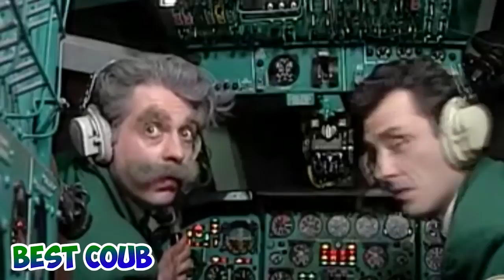ПОДБОРОЧКА ПРИКОЛОВ (159) 2016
Funny videos 2016, funny moments, funny fails 2016.

Трек 6:45 (финальный) - Syberian Beast meets Mr.Moore - Wien (Original Mix) Авторы трека

- ДУСЯ-АГРЕГАТ: Буйная «спортсменка» выдавила лобовое стекло в автомобиле полиции на северо-западе Москвы
- are you a gangster? (Steven Seagal)
- Rest is always with me/Отдых всегда со мной!
- Gonna catch them all,Pokemon Go!
- Zero G Jump Out of a World War II Army Plane